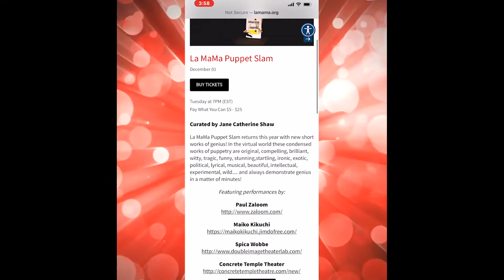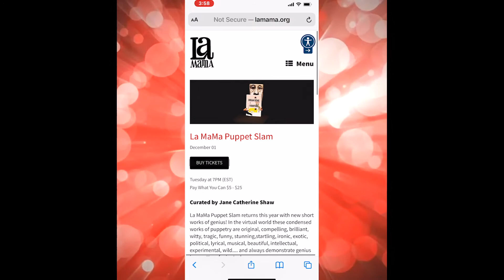Introducing Paul Zaloom and Lynn Jeffries.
Paul Zaloom and Lynn Jeffries  will be present a world premiere of the latest episode of Santa Controls The World!, for Livestream La MaMa 2020 Puppet Slam, on December 1st, 2020 at 7PM EST, New York City. Please join us as we close out the year with great performances, and look forward to a new year of hope.

Go to lamama.org for information and pay-what-you-can tickets for your household.

Donations to La MaMa are always appreciated, but not required to purchase tickets-leave that field blank if not donating.